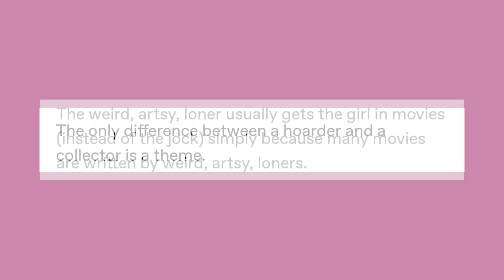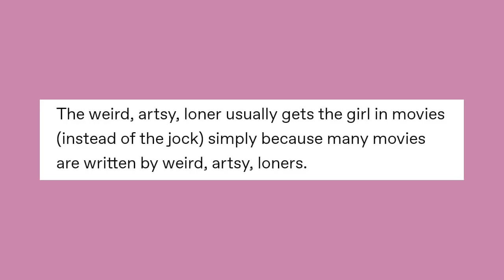Sh💿wer Th💿ughts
Got Stuff You'd like to Send? Send it to:
P.M. Seymour